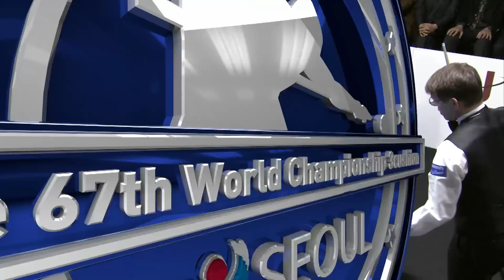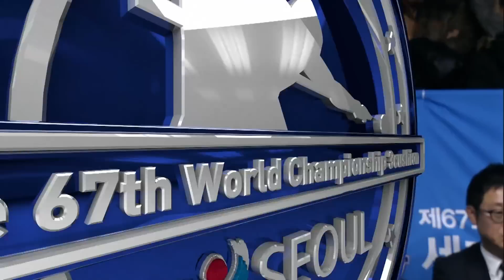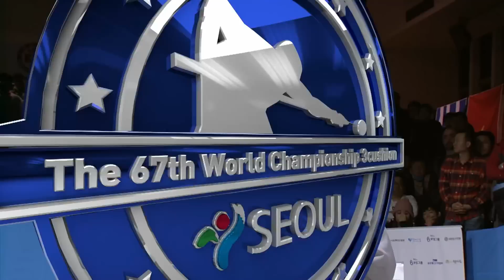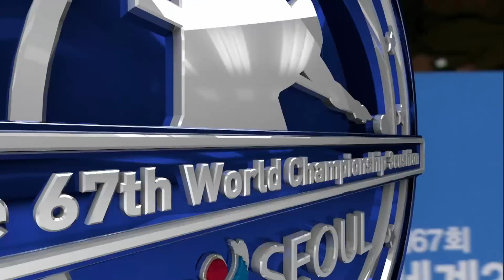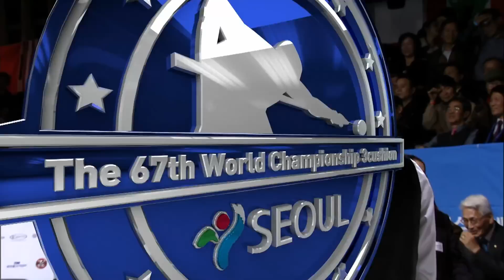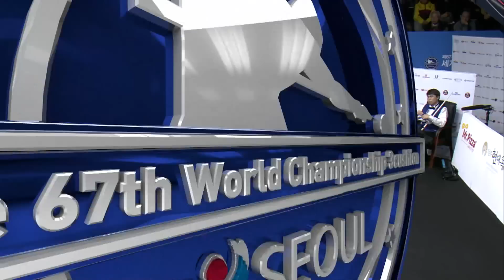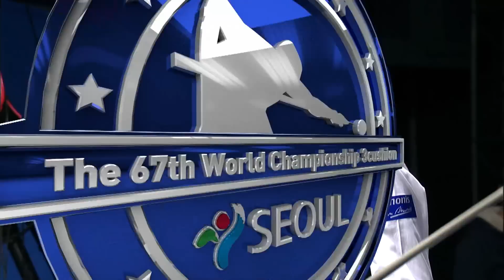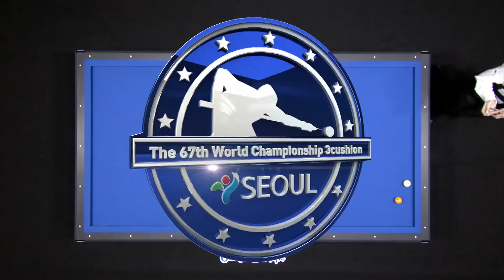'PBA합류' 최성원, 한국 당구의 역사를 새로 쓴 순간 | PBA투어 합류기념